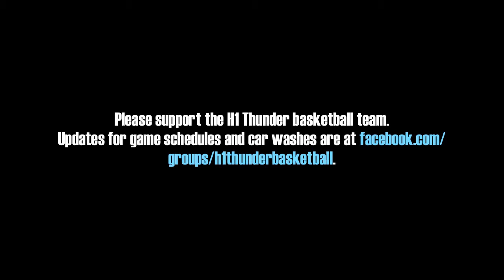(3 of 3) H1 Thunder vs Sharks II (13U) 1/5/2014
Part 3. Video: Kyle Moraga.
Positive Attitude Always League, 13U Division. Palolo District Park gym, Sunday, Jan. 5, 2014.